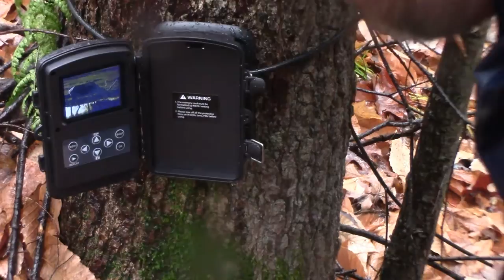First trail camera footage and a new stove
Went fishing with my son but had to cut it short because of the weather. So we went into the woods to check out the trail camera and have some lunch. It seemed like everything we tried Murphy was going to be there to make it tuff on this trip. Lol still was a great day